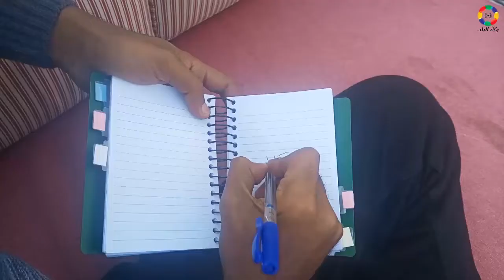ولاد البلد | "أرض الحكايات" ديوان شعر لـ"رامي عبدالله" بمعرض الكتاب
صدر عن دار "ق" للنشر والتوزيع ديوان "أرض الحكايات" للشاعر أحمد رامي عبدالله، 35 عاما، حيث تم طرحه بمعرض الكتاب، وهو الثاني للشاعر الشاب، بعد ديوان "خارج دواير الانتظار".

"ولاد البلد" شركة إعلامية مصرية رائدة تستهدف تطوير الصحافة المحلية في بلادنا، تشمل شبكة واسعة وعالية التأهيل من الصحفيين المحليين تمتد من مرسى مطروح إلى الأقصر، شعارها "أخبار بلدك من ولاد بلدك".